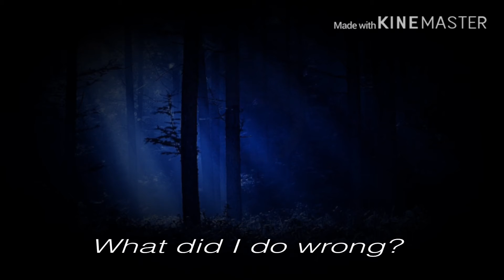La Lune meme OC backstory (New OC)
Oddie was simultaneously created in a forest. His creator is unknown. He was made 1000 years after Brendan was. One day Oddie spotted Brendan on the hill being taken in by Wellington and Felix. He ponders why he doesn’t have a family, and spirals into sadness.